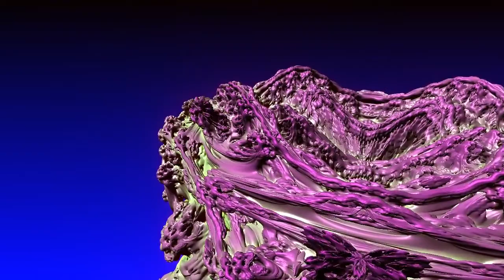0001 Journey to not quite the centre of the mandelbulb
Introductory flight towards a mandelbulb fractal (exponent=5).

I rendered the frames using the OpenCL option in Mandelbulber2, which has restrictions at least in this version (2.13-2) such as 1) no anti-aliasing, 2) no background, 3) only one palette possible. But it's much faster, takes one-eighth of time on my meagre hardware.